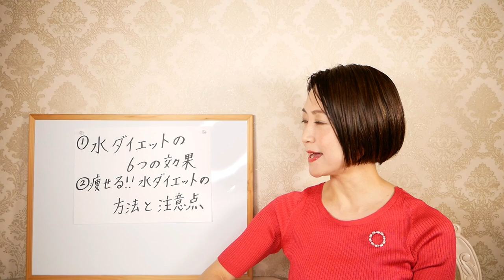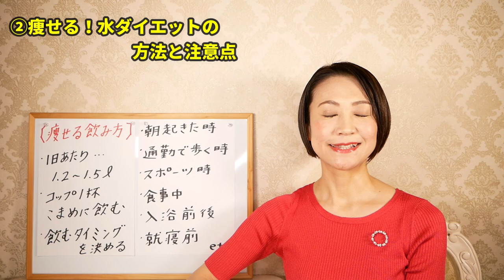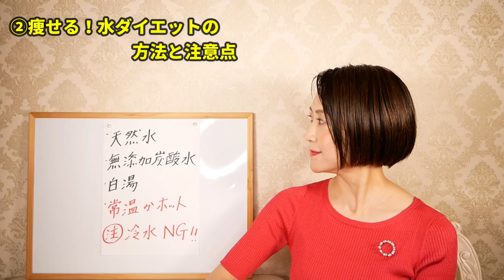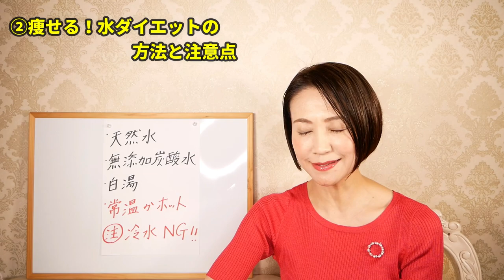【激痩せ注意】飲むだけで10kg痩せる！水ダイエット